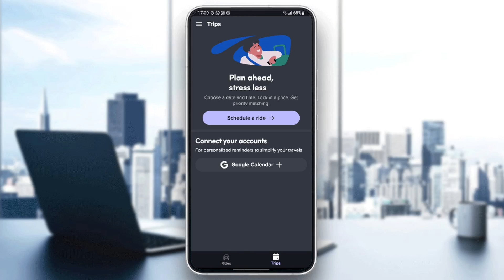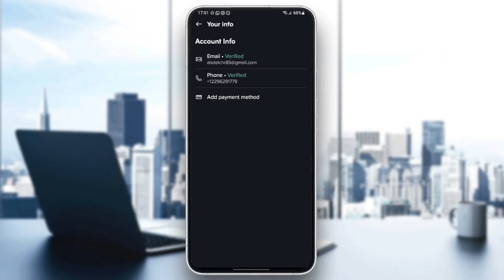How To Change Phone Number On Lyft Driver App Tutorial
Today we talk about change phone number on lyft driver app,lyft driver,lyft driver app,lyft app,lyft driver tips